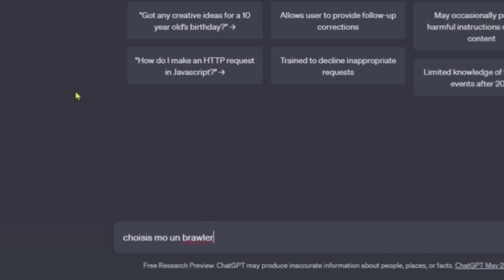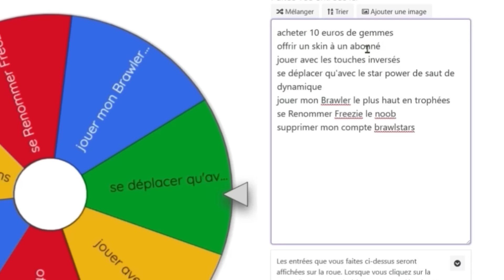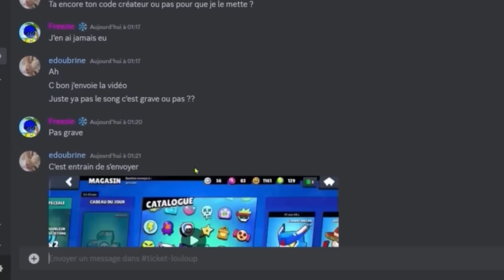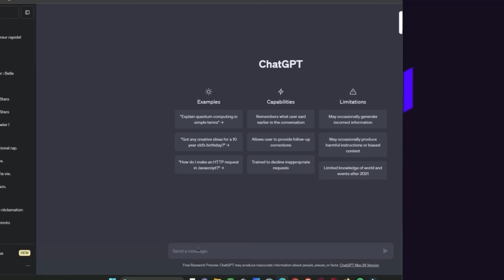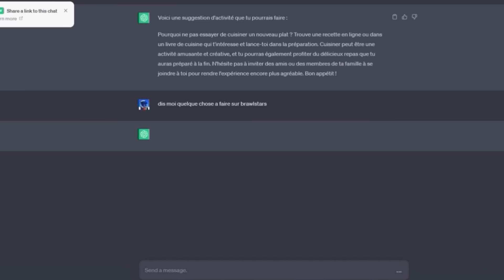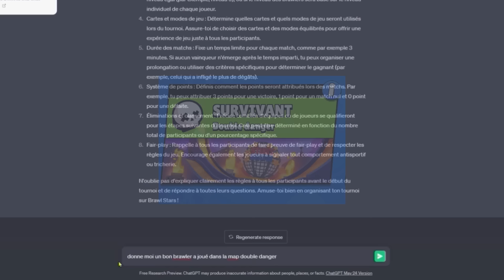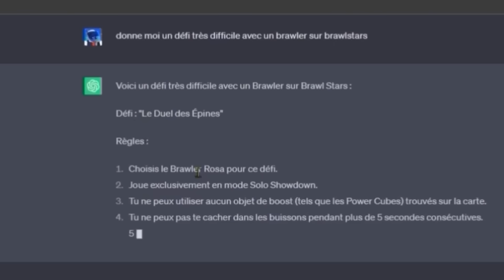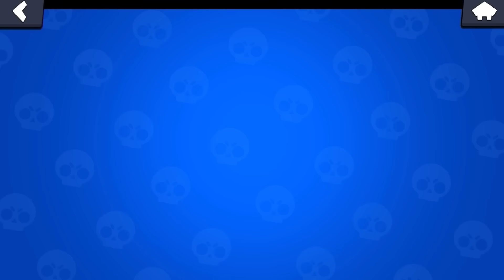ChatGPT CONTRÔLE mon COMPTE BRAWLSTARS pendant 24 HEURES ! ( Il l’a ruiné 😭)